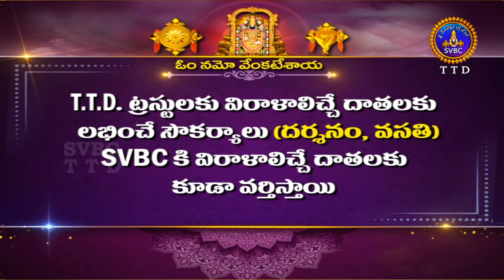Andhra Mahabaratham || Dhrona Parvam || EP 20 || 25-01-2022 || SVBCTTD